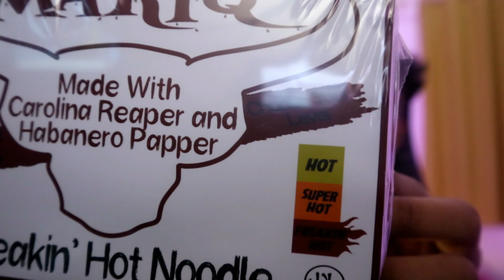MENU BARU MAKIQ - FREAKIN HOT NOODLE | PEDES BANGETT !!